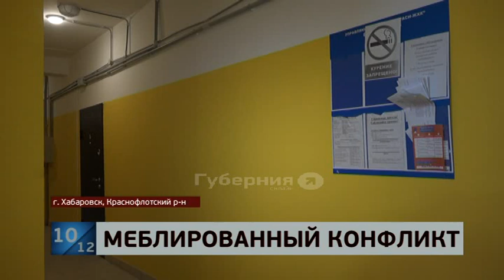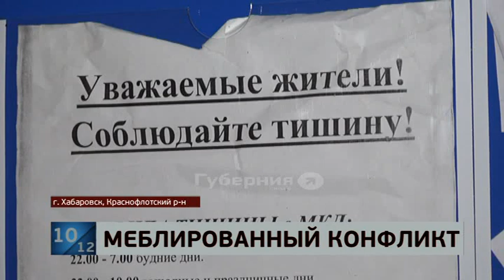Возбуждено уголовное дело в отношении мужчины, который избил стулом бывшего мужа своей сожительницы.